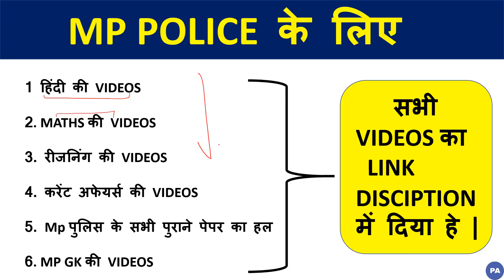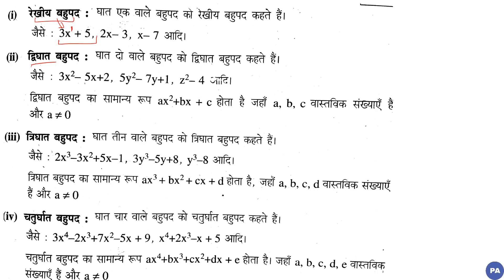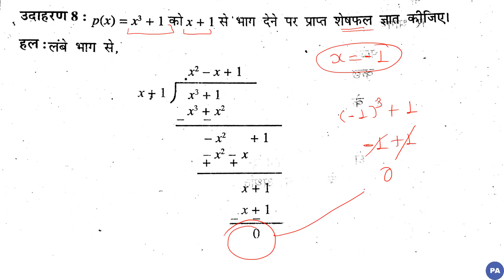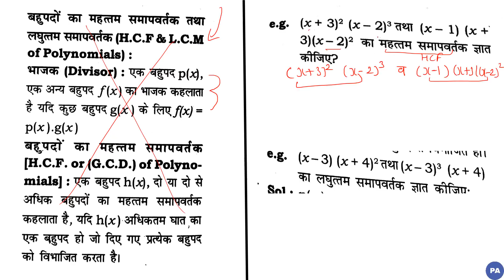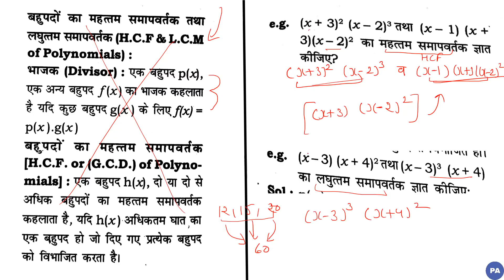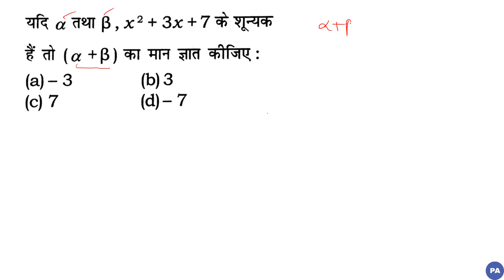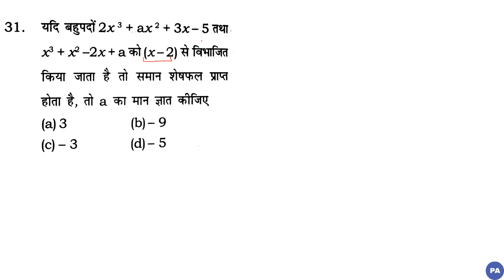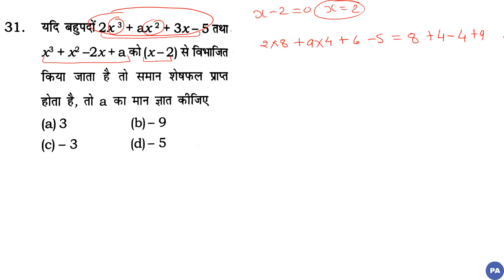बहुपद के गुणनखंड | बहुपद शेषफल प्रश्न | Polynomial tricks in hindi | बहुपद एवं परिमेय व्यंजक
बहुपद के गुणनखंड | बहुपद शेषफल प्रश्न |  Polynomial tricks in hindi | बहुपद एवं परिमेय व्यंजक | bahupad ka gunankhand | MP POLICE / MPSI 2019

MP GK की Videos का Link

Quiery Solved :

polynomial
polynimial tricks in hindi
bahupad
bahupad questions
polynomials two variables
bahupad dwi ghaat samikaran
bahupad in hindi
polynomials
bahupad ka bhag
bahupad ka gunankhand
bahupad sheshfal pramey questions
remainder theorem
remainder theorem, questions
bahupad ka bhag remainder theorem
बहुपद एवं परिमेय व्यंजक
बहुपद के गुणनखंड,
बहुपद शेषफल प्रश्न,
बहुपदो का भाग,